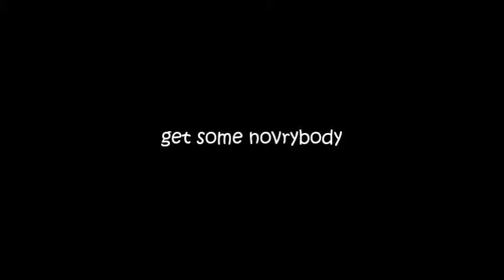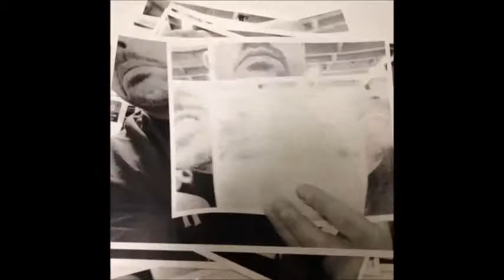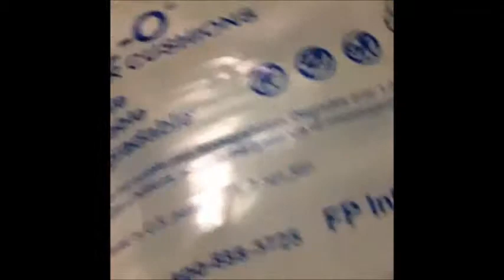novrybody vines - some originals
Check out some vines by novrybody.  These are what the app & site were intended for... not the spam crap, follow so and so, porn or narcissistic selfie collages.  You are free to disagree.  You are also free to jump in front of a train.